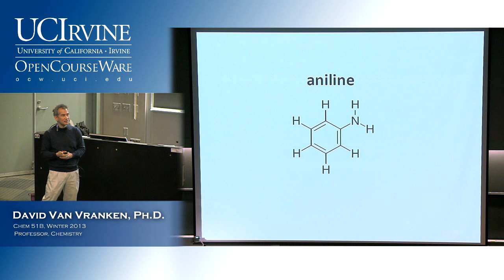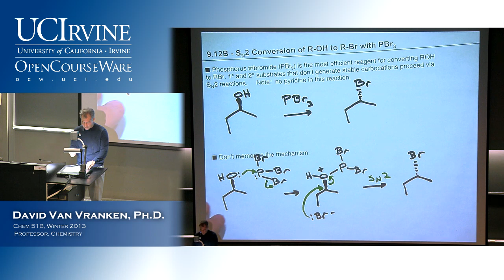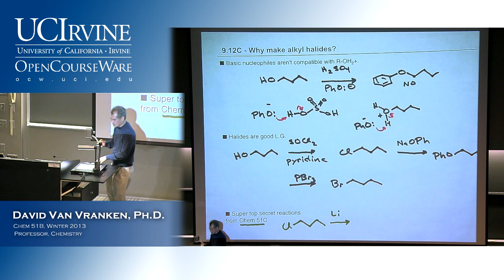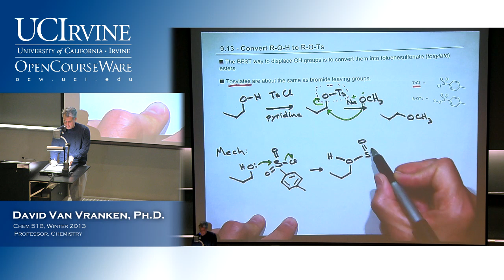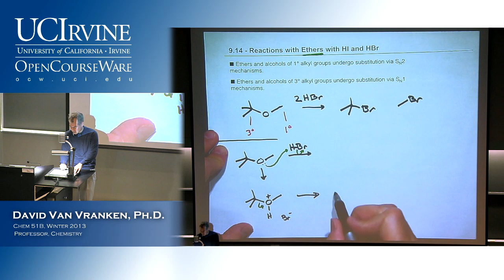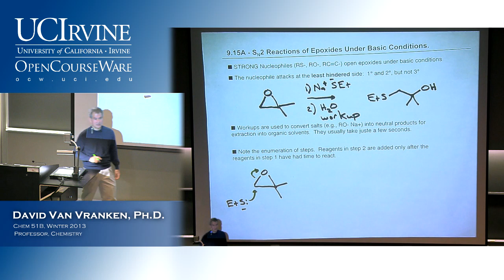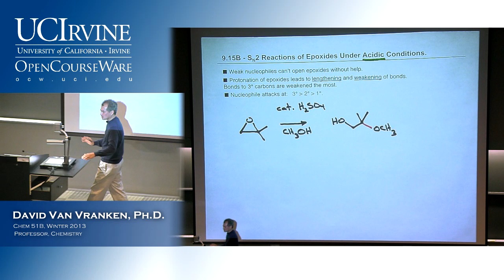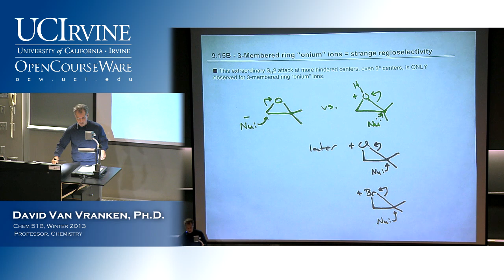Organic Chemistry 51B. Lecture 05. Alcohols, Ethers, and Epoxides Part 4.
UCI Chem 51B Organic Chemistry (Winter 2013)
Lec 05. Organic Chemistry -- Alcohols, Ethers, and Epoxides -- Part 4
Instructor: David Van Vranken, Ph.D.

Description: This is the second quarter of the organic chemistry series. Topics covered include: Fundamental concepts relating to carbon compounds with emphasis on structural theory and the nature of chemical bonding, stereochemistry, reaction mechanisms, and spectroscopic, physical, and chemical properties of the principal classes of carbon compounds. This video is part of a 26-lecture undergraduate-level course titled "Organic Chemistry" taught at UC Irvine by Professor David Van Vranken.

Organic Chemistry (Chem 51B) is part of OpenChem.

Index of Topics:
00:18- Chemical leak into river puts focus on plant
00:53- Structure of Aniline
02:35- 9.12A: SN2 conversion of R-OH to R-Cl with SOCl2
4:03- 9.12B: SN2 conversion of R-OH to R-Br with PBr3
08:51- 9.12C: Why make alkyl halides?
14:57- 9.13: Convert R-O-H to R-O-Ts
22:16- 9.14: Reactions with Ethers with Hl and HBr
28:29- 9.15A: SN2 Reactions of Epoxides Under Basic Conditions
33:29- 9.15A: Reactions of Epoxides Under Basic Conditions
36:00- 9.15B: SN2 Reactions of Epoxides Under Acidic Conditions
41:46- 9.15B: 3-Membreed ring "onium" ions = strange regioselectivity

Required attribution: Vranken, David Van. Organic Chemistry 51B (UCI OpenCourseWare: University of California, Irvine), [Access date].